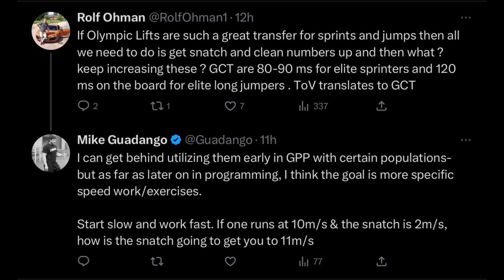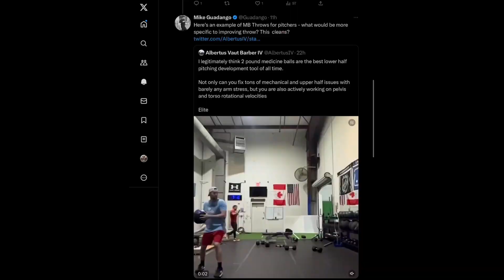Anti Olympic Lifting Arguments Are Non Sequiturs